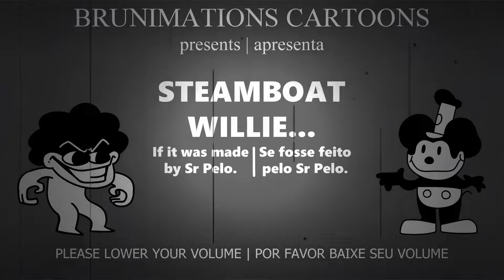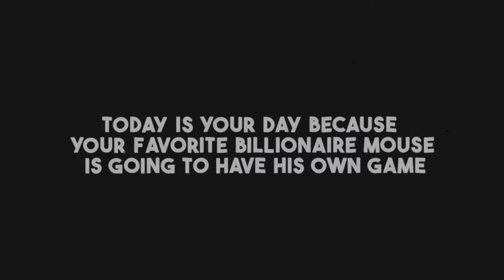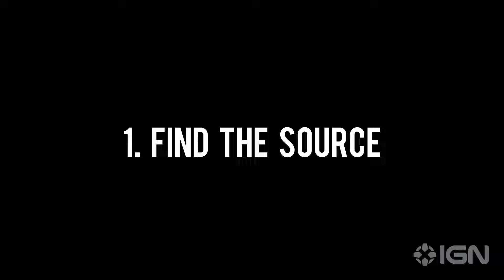【閲覧注意】世界一有名なあのネズミの著作権が切れて色々と大変ことになってるらしい【ミッキーマウス】